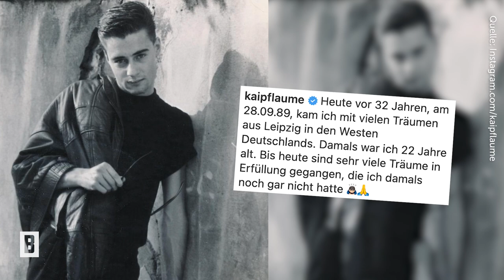Kai Pflaume - Verträumter Blick & coole Pose: So sah er mit 22 Jahren aus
Dass der erfolgreiche Moderator schon vor seiner Zeit im Rampenlicht ein Hingucker war, beweist er mit diesem Schnappschuss aus den 80ern. Lässig lehnt der damals 22-Jährige mit rockiger Lederjacke über der Schulter und schwarzem T-Shirt an einer Mauer.